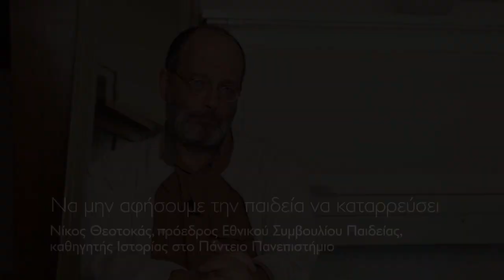Να μην αφήσουμε την παιδεία να καταρρεύσει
O Νίκος Θεοτοκάς είναι  καθηγητής Ιστορίας στο Πάντειο Πανεπιστήμιο και πρόεδρος του Εθνικού Συμβουλίου Παιδείας. Μαζί του συζητάμε τα κρίσιμα θέματα που αφορούν την παιδεία.
Από το 00:20-04:28 στο βίντεο συζητάμε ποιες κατά τη γνώμη του θα πρέπει να είναι οι βασικές τομές για μια πραγματική ριζοσπαστική μεταρρύθμιση στην παιδεία. Κατά τον Νίκο Θεοτοκά η παιδεία σήμερα στην Ελλάδα βρίσκεται σε ένα κρίσιμο σημείο όπου κινδυνεύει να καταρρεύσει λόγω των πολιτικών που εφάρμοσαν οι προηγούμενες κυβερνήσεις. Γι’ αυτό, συνεχίζει, δεν χρειαζόμαστε απλά μια μεταρρύθμιση που θα την κάνει από τα πάνω η κυβέρνηση, αλλά μια μεταρρύθμιση που θα είναι το αποτέλεσμα ενός εντατικού διαλόγου με την κοινωνία και τους εμπλεκόμενους στην παιδεία:
«Εμείς κάνουμε κάτι πρωτόγνωρο: ξεκινάμε με το να ορίσουμε τα προβλήματα με τους ανθρώπους που διαθέτουν τη θεωρητική σκευή για να το κάνουν, και κουβεντιάζοντας στους χώρους που η παιδεία γίνεται πράξη».
Από το 04:28 έως 07:20 ρωτάμε αν όσοι έχουν την ευθύνη της εκπαιδευτικής πολιτικής είναι διατεθειμένοι να «σπάσουν αυγά», δηλαδή να συγκρουστούν με κατεστημένες λογικές και απόψεις. Το παράδειγμα που αναφέρουμε είναι το μάθημα των θρησκευτικών, αν θα πρέπει να συνεχίσει να έχει κατηχητικό χαρακτήρα ή θρησκειολογικό. Ο Νίκος Θεοτοκάς μας απαντά ότι ο ίδιος είναι της άποψης ότι πρέπει να αλλάξει ο χαρακτήρας του μαθήματος, αλλά, ότι είναι να γίνει, θα γίνει κατόπιν διαλόγου.
Στη συνέχεια (07:21-12:22) συζητάμε για το πως μπορεί να αποδεσμευτεί η δευτεροβάθμια εκπαίδευση από τις εξετάσεις για την τριτοβάθμια εκπαίδευση. Και ασφαλώς, θίγουμε το μέγα θέμα της δωρεάν δημόσιας επαγγελματικής εκπαίδευσης με τα Επαγγελματικά Λύκεια. Υπενθυμίζουμε ότι, Σαμαράς-Βενιζέλος έκλεισαν επαγγελματικά λύκεια, απέλυσαν καθηγητές, διέλυσαν εργαστήρια:
«Δυστυχώς στην Ελλάδα έχουν καταφέρει να διαλυθεί κάτι που είχε μια πολύ καλή παράδοση. Αν δεν βρεθεί μια δομή τεχνικής και επαγγελματικής εκπαίδευσης, δημόσιας χωρίς δίδακτρα, τότε όλο το σχήμα να αποδεσμευθεί το σχολείο από την εισαγωγή στα Πανεπιστήμια είναι απλώς λόγια».